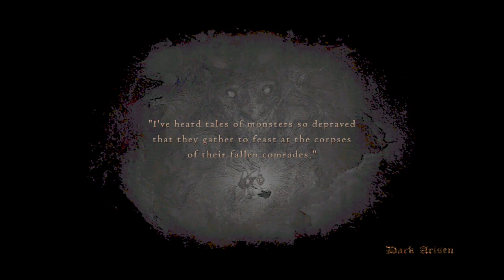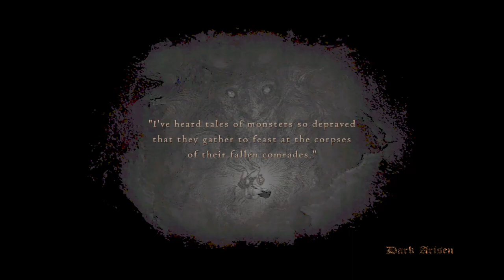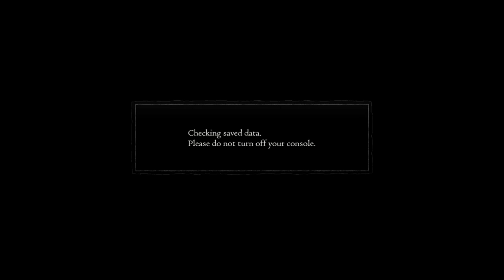Dragon's Dogma Back into the Bitter black.